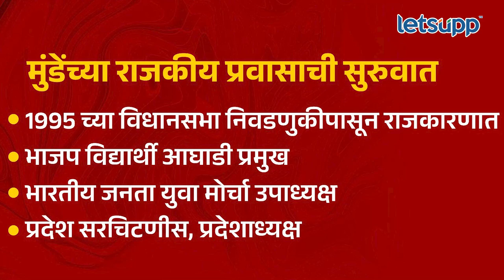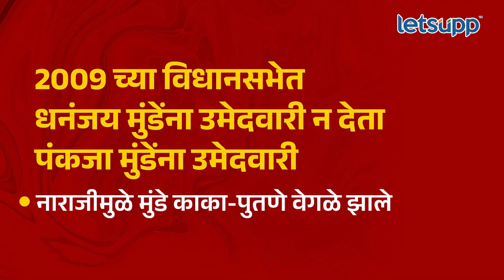Dhananjay Munde | धनंजय मुंडेंच्या राजकीय आणि खाजगी आयुष्याचा संपूर्ण संघर्ष | LetsUpp Marathi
आपल्या काकांच्या हाताला धरून राजकारणात आलेल्या धनंजय मुंडेंचा जिल्हा परिषद सदस्य ते मंत्रिपदापर्यंतचा राजकीय प्रवास आणि राजकारणात त्यांची झालेली जडणघडण, खाजगी आयुष्यातील आरोपांचे डाग याबद्दलच थोडक्यात माहिती देणारा हा व्हिडिओ शेवटपर्यंत नक्की पहा.